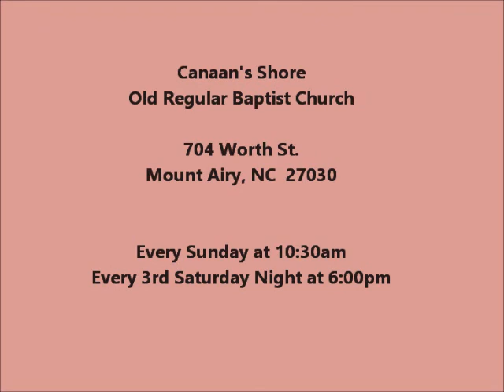Joey Justice leading in prayer at Canaan's Shore on 11-21-20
Joey Justice leading in prayer at Canaan's Shore Old Regular Baptist Church in Mount Airy, NC on 11-21-20.